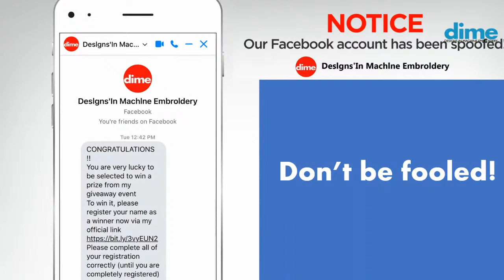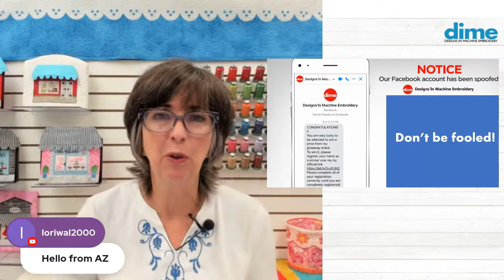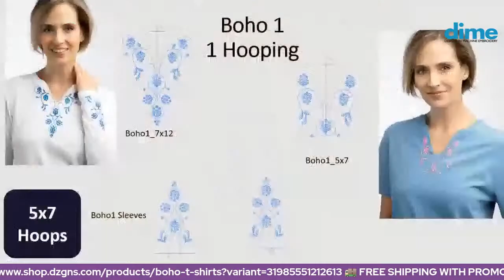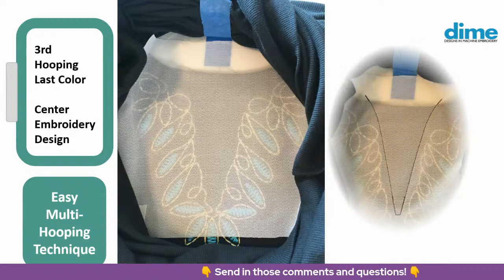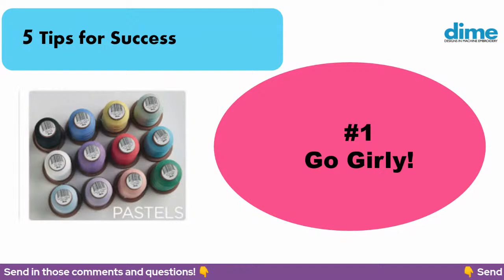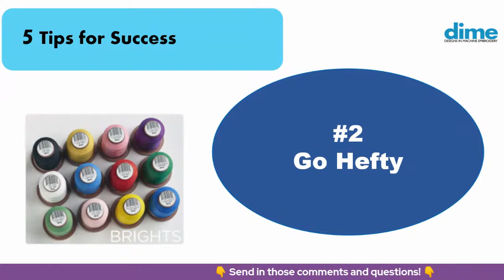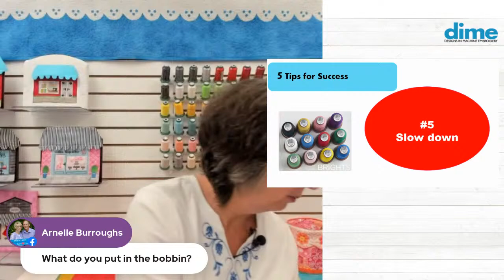Small Town Charm April Reveal | Between Friends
Join Eileen Roche for the latest in the Small Town Charm free sew-along.  You'll fall in love with the April charm!